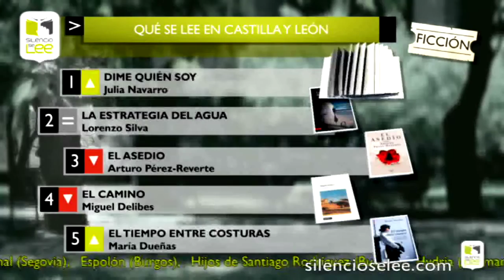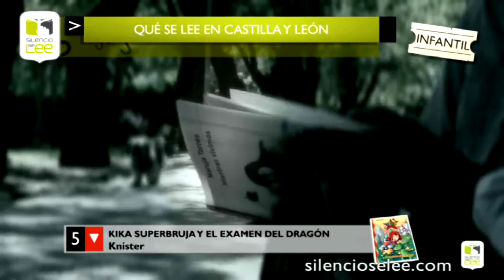Silencio, se lee P30 - Qué se lee en Castilla y León - Del 1 al 8 de Mayo de 2010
Información periódica con desglose de los Top de lectura en Castilla y León, haciendo referencia a los 5 más leídos de Ficción, no Ficción y Literatura infantil.